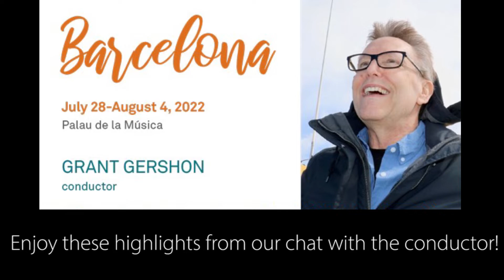Barcelona Week Conductor Chat Highlights with Grant Gershon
Highlights of Frank Nemhauser's chat with conductor Grant Gershon.

Sing and study in Barcelona, one of Europe’s most vibrant cities. Grant Gershon, music director of the Los Angeles Master Chorale, will conduct Poulenc’s jaunty and radiant Gloria paired with Mendelssohn’s stirring Lobgesang (Hymn of Praise). We’ll perform with full orchestra and organ in the world-famous Palau de la Música, a breathtaking Art Nouveau hall.

Our week in Barcelona includes a half day city tour and visit to La Sagrada Familia and optional excursions to the Picasso Museum and Montserrat.  Choristers will live at the Catalonia Barcelona Plaza, with wonderful views of Plaza de España, the Fountains and the Palace of Montjüic. It is equipped with a panoramic rooftop swimming pool and terrace, a gym, and central access to transportation.

Our performance venue, the Palau de la Música, is a once-in-a-lifetime opportunity to sing in this renowned venue, a UNESCO World Heritage site. The modernist building is designed around a central metal structure covered in glass, which exploits natural light to create a magical music box which brings together all the decorative arts: sculpture, mosaic, stained glass and ironwork.

Hailed for his adventurous and bold artistic leadership, Grant Gershon is currently in his 20th season as Artistic Director of the Los Angeles Master Chorale and his 13th season as Resident Conductor at LA Opera. Mentored by Esa-Pekka Salonen, he served as Assistant Conductor of the Los Angeles Philharmonic from 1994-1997.